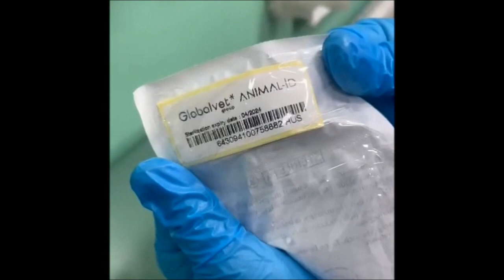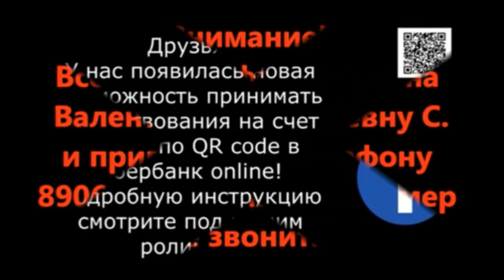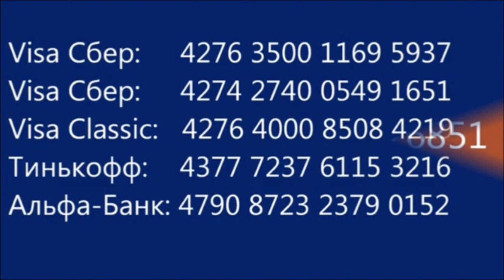Слепая Малия. Blind Malia